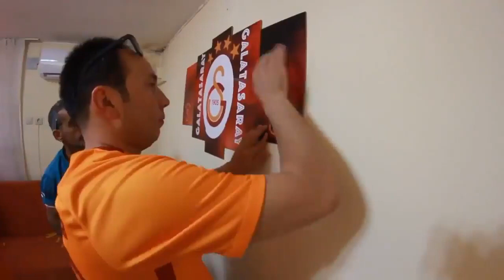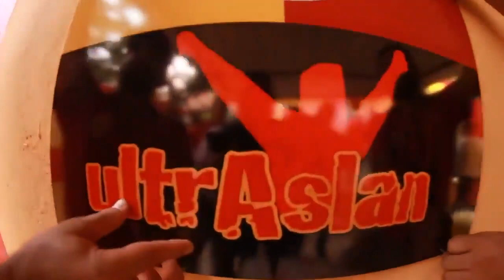Koca Yürekli Galatasaray Taraftarı Helal olsun UltrAslan 👏🏻👏🏻👏🏻👏🏻💛❤️💛❤️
Her Telden var